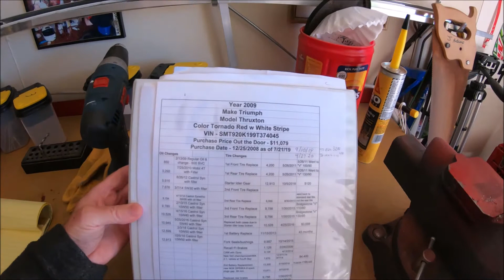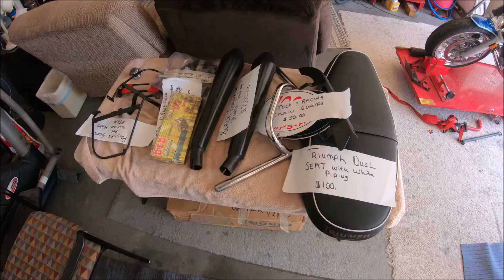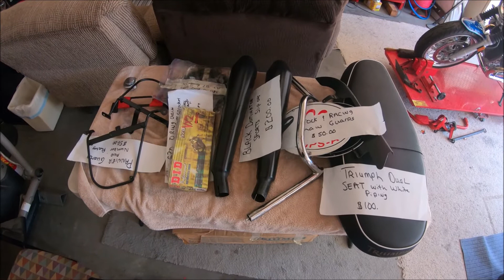Saying Goodbye to my Triumph Thruxton after 10 years